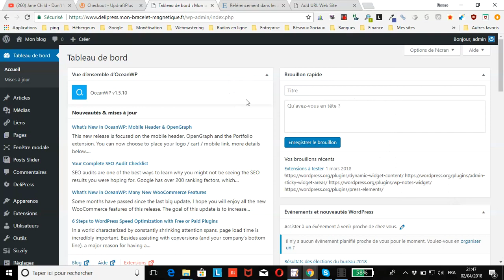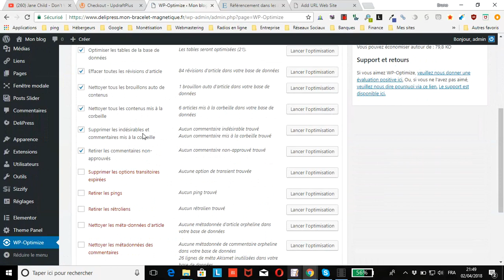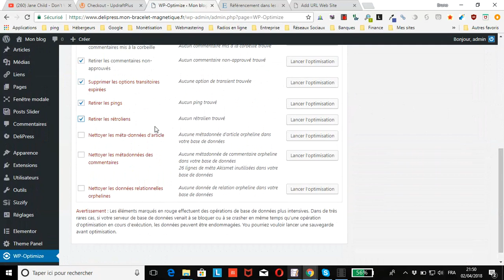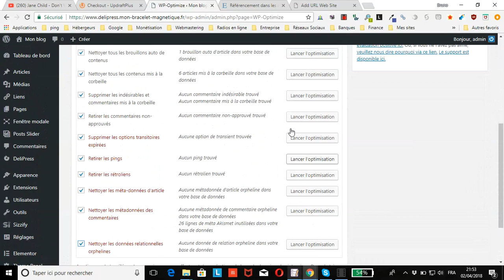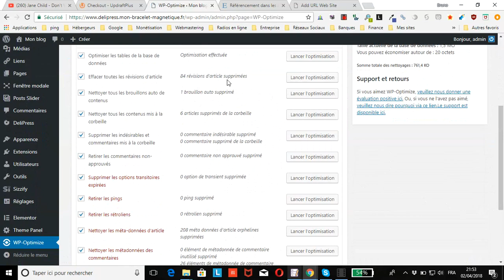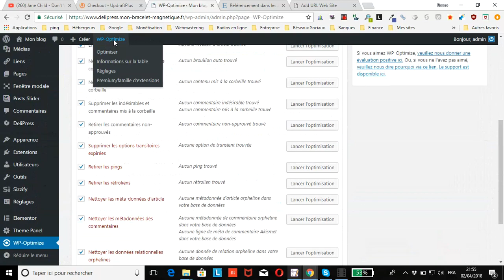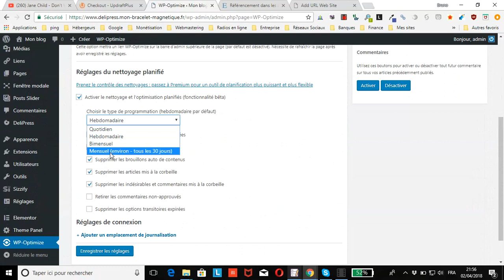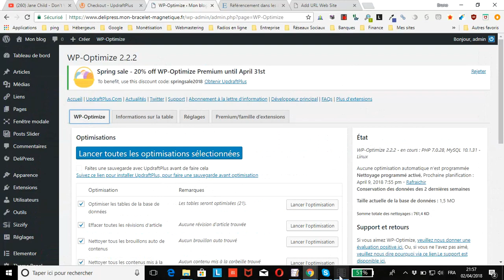WordPress : Comment paramétrer WP Optimize pour nettoyer et optimiser sa base de données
vous montre comment paramétrer WP Optimize pour nettoyer et optimiser sa base de données WordPress, puis programmer l’automatisation de ces tâches à intervalles réguliers.